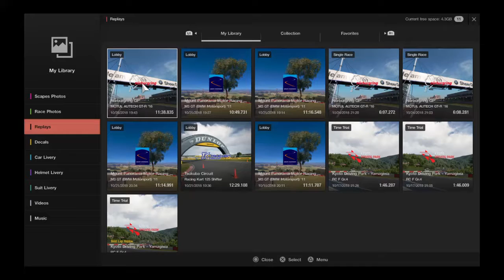Gran Turismo®SPORT_20181025204203